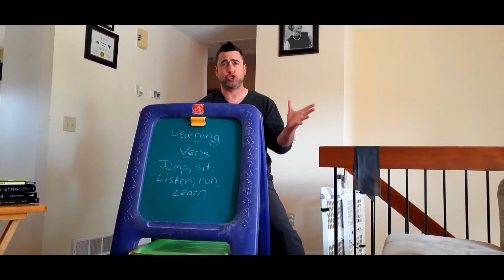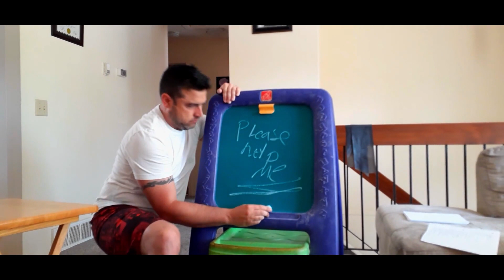Aladdin Parody video - Home Schooling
Home Schooling is a parody of the famous Aladdin song Prince Ali. All about having to teach the kids at home and played up for the entertainment value of the song. Brand new parody by notoriously spencer to make parents who are at home schooling all their kids during this covid time at least get a laugh.